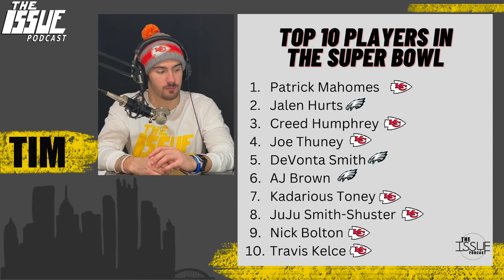EP 173: Eagles LOSE, Best Players in the Super Bowl, Mahomes = Brady?, Up Down Sideways (NFL Teams)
Thursday, February 16th 2023. Luke and Tim are back in the studio to review all of the action from Super Bowl 57! To start the show, Tim rants on the Eagles and their fanbase as they continue to complain about a singular penalty. Tim offers some words of advice to Philadelphia fans. To finish up the first segment, Luke and Tim give another round of Hits & Misses where they go over previous takes and find where they were right and wrong. The second segment is kicked off with a re ranking of the 10 best players in the Super Bowl. Luke and Tim have made some corrections since the list pre Super Bowl. The second segment is closed out with the news covering the biggest stories in sports. The third segment is started with a rant on Patrick Mahomes and how he could be the best QB in the NFL, possibly of all time? The show is finished with Up Down Sideways, where Luke and Tim take 7 NFL teams and decide in which direction they are trending heading into the offseason.